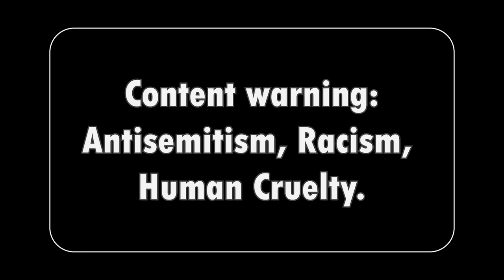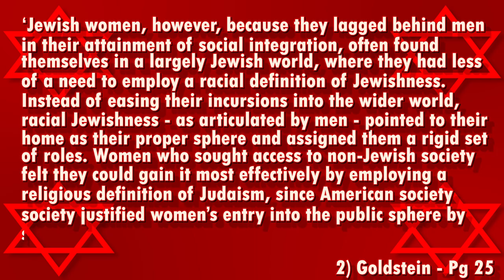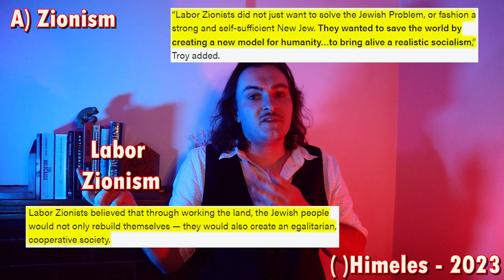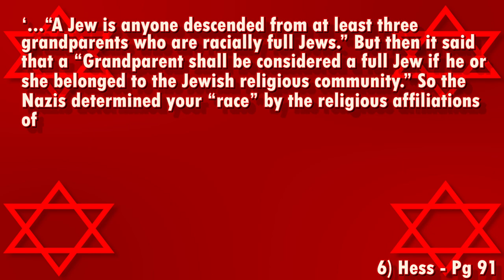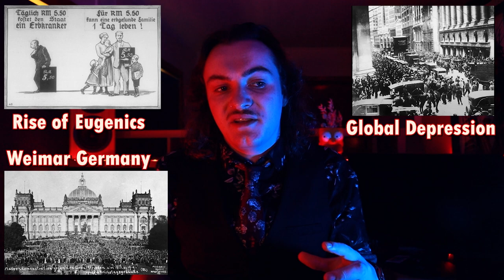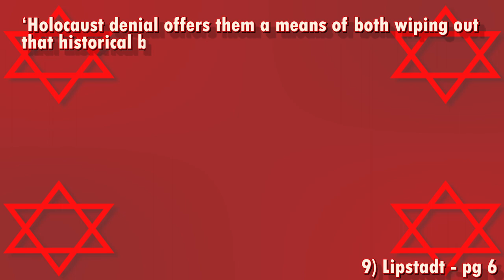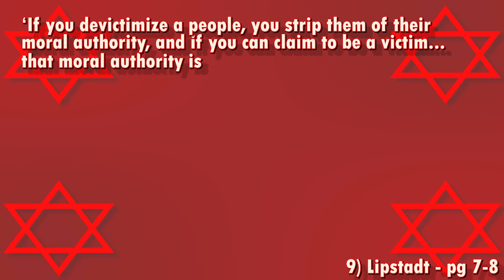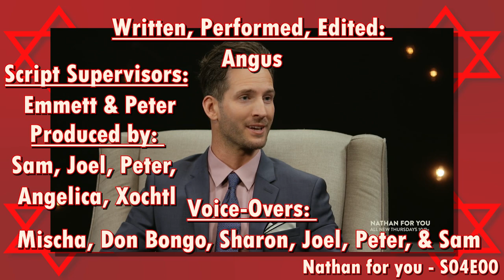True History of: Antisemitism | Part 2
Content Warning: Violence, racism, antisemitism, sexism, discussions of lynching, the holocaust and holocaust denial.

Welcome back to True History - the show that I use to pressure relieve my special interests. In this 3rd episode of this series, we continue to cover the rise and dissemination of racial antisemitism.
In doing so, we explore the unique qualities of American antisemitism, learn why Henry Ford was a grumpy old codger, and we discuss our culture's reaction to the holocaust from multiple angles.
This video is going to make some Americans uncomfortable. YouTube comments are also probably gonna be pretty bad hey? Don't read them.

I made this with a small group of friends. I am forever grateful to them.

Sources:
1) Behold, America: A History of America First & the American Dream – Sarah Churchwell
2)  The Price of Whiteness: Jews, Race, and American Identity – Eric Goldstein
3)  Henry Ford & The Jews – Neil Baldwin
4) Anti-Judaism: The Western Tradition – David Nirenberg
5)  Hitler's American Model: The United States and the Making of Nazi Race Law – James Whitman
6)  The Holocaust: An Intimate History – Laurence Rees
7)  People Love Dead Jews: Reports from a Haunted Present – Dara Horn
8) ‘On God, Indifference, and Hope: A Conversation with Elie Wiesel’
9) Denying the Holocaust: The Growing Assault on Truth & Memory – Deborah Lipstadt
10)  How Propaganda Works – Jason Stanley
11)  Denial: Holocaust History on Trial
12) The Nuremberg Trials - Ann Tusa
13) Denying History: Who says the holocaust never happened and why do they say it? – Michael Shermer & Alex Grobman

Other academic sources:
The Denial of Death – Ernest Becker
Yes, to Life: In Spite of Everything – Victor Frankl
‘Night’ – Ellie Wiesel
13th – Ava DuVernay
The U.S & the Holocaust – Ken Burns
‘What is Zionism? 6 different types of Zionist thinking’

Documentary and Educational:
1) Shoah – Claude Lanzman – 1985
2) The Holocaust: An Intimate History – Laurence Rees - 2017
3) Man’s Search for Meaning – Victor Frankl – 1946
4) The Sorrow & The Pity – Marcel Ophlus – 1969
5) Night and Fog – Alain Resnais – 1956
Fiction:
6) Conspiracy – Frank Pierson – 2001
7) The Grey Zone – Tim Blake Nelson - 2001
8) Son of Saul - László Nemes - 2015
9) Ida – Paweł Pawlikowski - 2015
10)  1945 - Ferenc Török - 2017
11)  Come & See - Elem Klimov - 1985

Timecodes:
0:00 - Introduction
2:22 - Part 1: ONLY US
2:41 - Chapter 1: Crossing the Pond
21:11 - Chapter 2: T-Models and Forgery
38:21 - Chapter 3: Oops. You did a Fascism. Yikes. Do better
44:28 - Part 2: God help us.
49:15 - Chapter 4: Fetishize The Past
1:01:58 - Deny the Future
1:30:35 - Conclusion